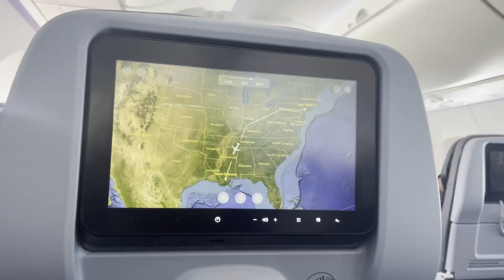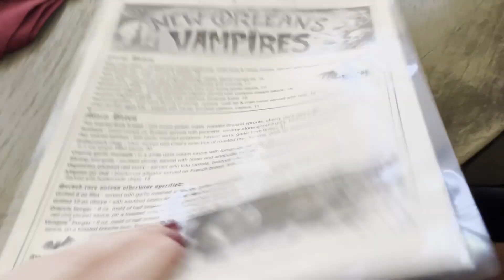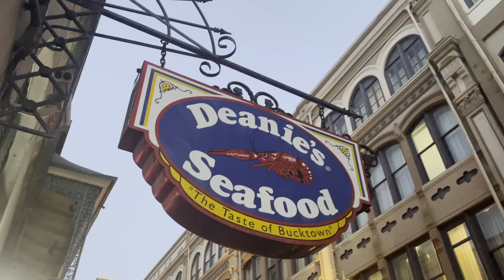Pokemon NAIC 2024 VLOG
travel vlog to New Orleans for my husband to compete in the Pokemon NAIC for VGC